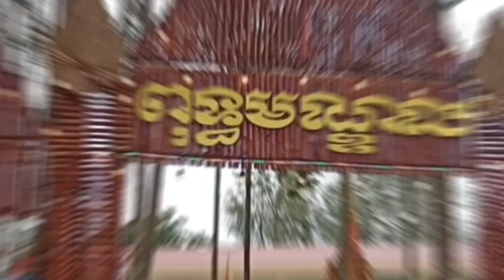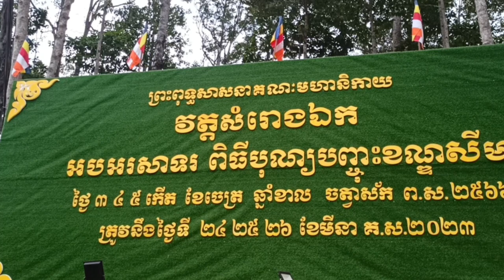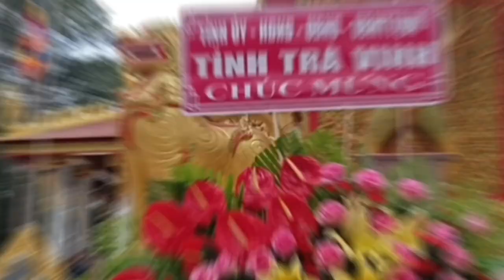បុណ្យសីមាវត្តសំរោងឯក| ថ្ងៃទី១|tp Trà Vinh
បុណ្យសីមាវត្តសំរោងឯក| ថ្ងៃទី១|tp Trà Vinh#đừng_quên_đăng_ký_kênh_cho_mình_nhé